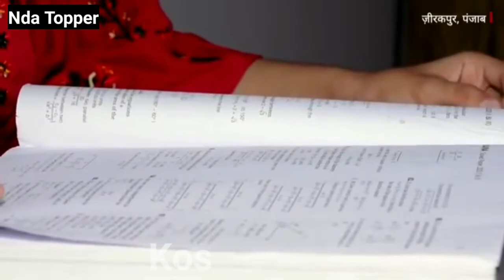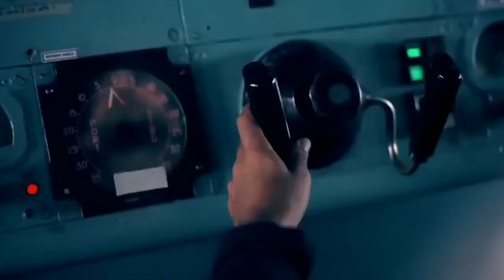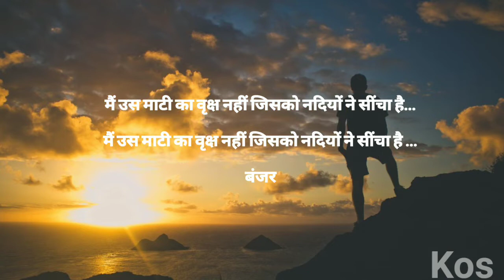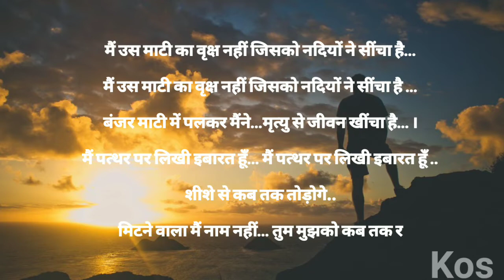Nda topper interview | Nda topper Shanan Dhaka Interview | Nda Ssb Interview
Nda topper interview | Nda topper Shanan Dhaka Interview | Nda Ssb  Interview | @BBC News Hindi
                Jai Hind Soldiers 🇮🇳🇮🇳
Clear this topic
Nda topper Interview
Shanan Dhaka Interview
Nda topper Girl interview
Nda Interview in hindi

♦️ Defence Top Best video Playlis

♦️Ncc video

(1) This video has not negative impact on the original works (it would actually be positive for them)

Knowledge of soldier does not own rights to these video clip. With the intent of educating and inspiring others.